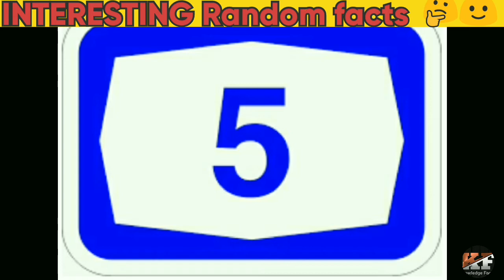interesting random facts சீரற்ற உண்மைகள்(knowledge facts in Tamil)